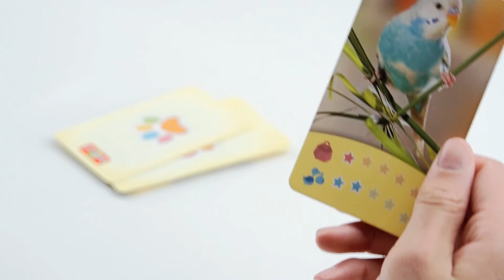Bioviva - Démo collection Défis Nature des Petits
La collection des Défis Nature adaptée pour les enfants dès 4 ans !
Les tout-petits parient sur le poids ou le nombre des bébés animaux et le premier à collecter toutes les cartes du jeu
gagne la partie. Le meilleur moyen pour partir, dès son plus jeune
âge, à la découverte de la faune et de mieux la
connaître !